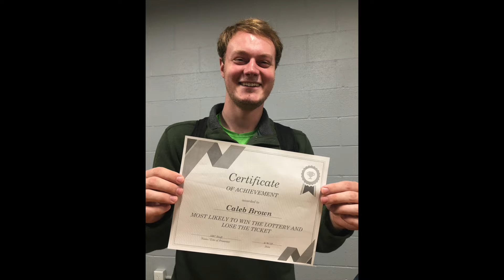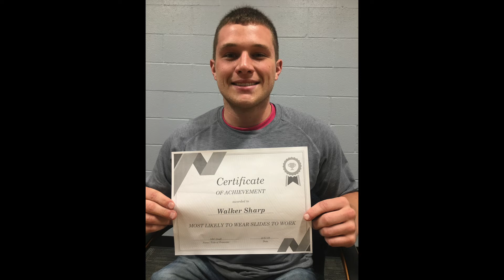Northwest Campus Recreation Most Likely's